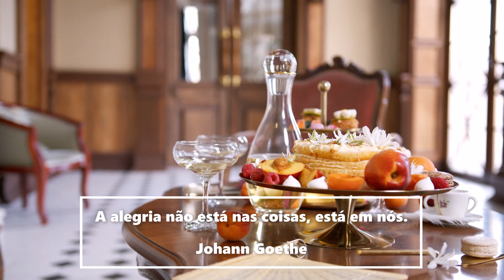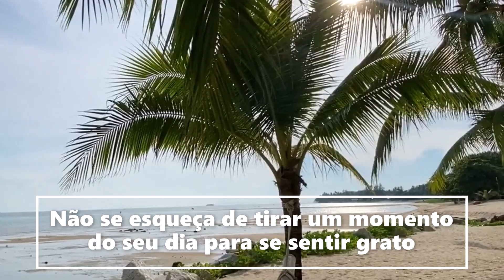MAPA HOLOGRÁFICO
Um dos grandes mistérios que nós temos encarado como espécie é a tentativa de entender os mecanismos dos nossos cérebros.

 A intensidade da imaginação está em proporção com a massa do cérebro, nenhum tipo de remoção do cérebro inteiro poderia interromper a lembrança

 "a intensidade da memória depende da massa total do cérebro, mas a memória é registrada onipresentemente através do cérebro".

Faça uma lista de Objetivos

Peça - Acredite

AGRADEÇA

SOLTE PARA O UNIVERSO

CONFIE

"Nós podemos então distinguir dois aspectos da holografia que a tornam única como um dispositivo de armazenamento de dados: a primeira é que qualquer uma das suas partes é igual à soma de suas partes, porque a mensagem é reduplicada onipresentemente através de cada parte do holograma...a segunda característica é que o holograma grava a essência de um objeto e, então, uma repetidas superposições de essências fornecem os detalhes, as particularidades do objeto quando o holograma total é iluminado"